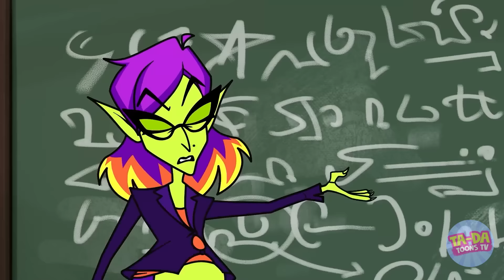Husband is exposed by Wife 😰💔 || What Happens Next Is Shocking || Ta-Da Toons TV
🎉 Welcome to    @Ta-DaToonsTV ! 🎉
Get ready to dive into a world of fun, drama, awkward situations, pranks, and life hacks with our quirky cast of characters! From hilarious antics to mind-blowing hacks, we've got it all 💖
Don't forget to turn on notifications for your daily dose of laughter and entertainment. Let's embark on this wild ride together! 🌟